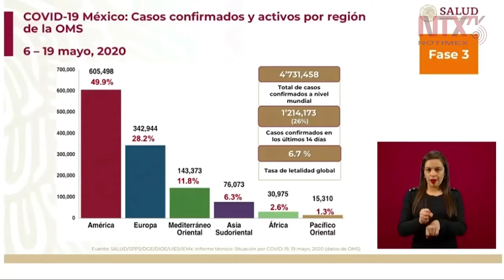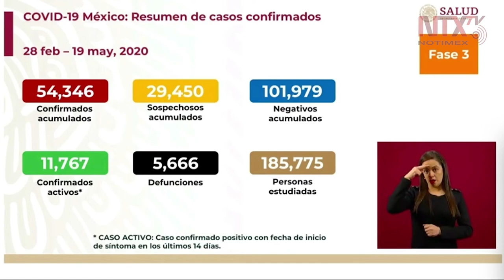Reporta Salud 5 mil 666 defunciones por COVID-19 en México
El director de Epidemiología, José Luis Alomía, informó que en México se suman 54 mil 346 casos positivos, 11 mil 767 activos y 5 mil 666 defunciones por COVID-19.